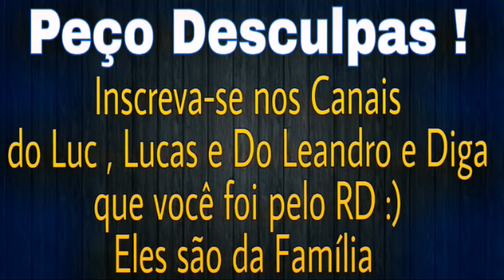GTA V ONLINE : Corrida Acrobática #02 DLC Manobras e crânios rachados !!!